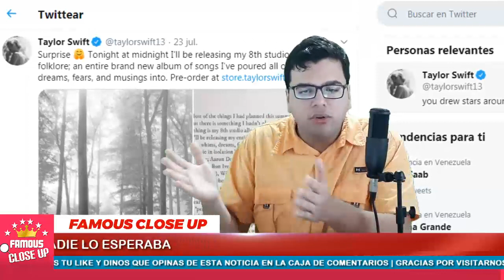❌ ¡MUY HERMOSA! La Nueva Canción "CARDIGAN" de Taylor Swift 😍🔈